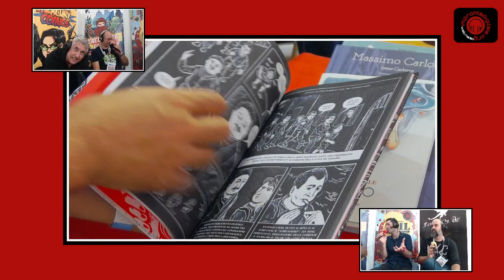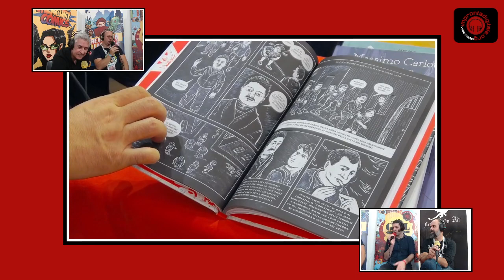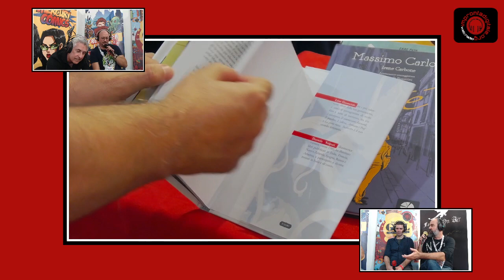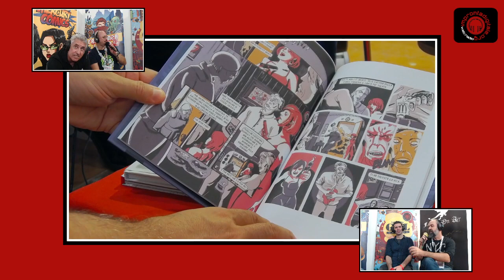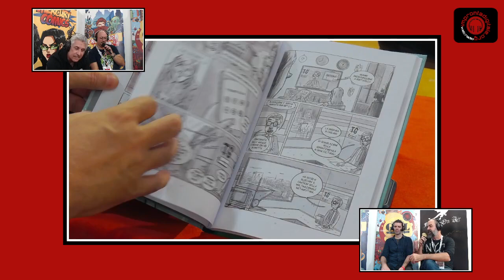Mercury Comics 28/10/2022 - Intervista a Round Robin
A Lucca Comics & Games 2022 Round Robin Editrice ci racconta la sua offerta. E Francesco Pelosi ci racconta il fumetto dedicato a Guido Picelli